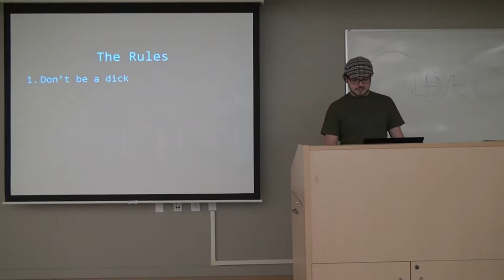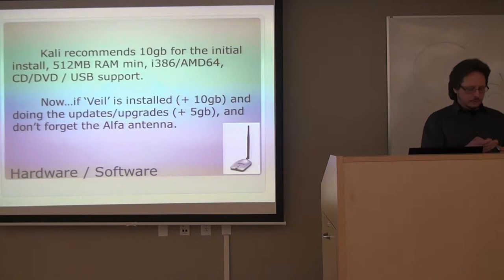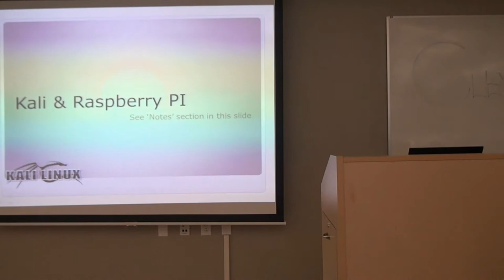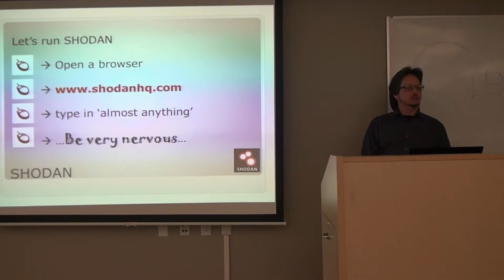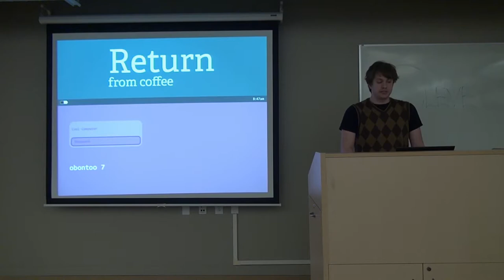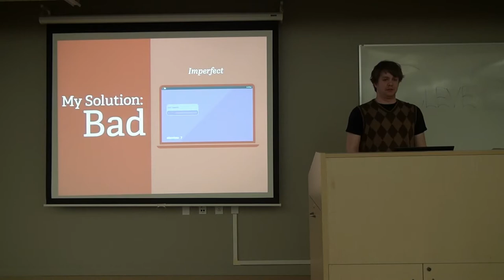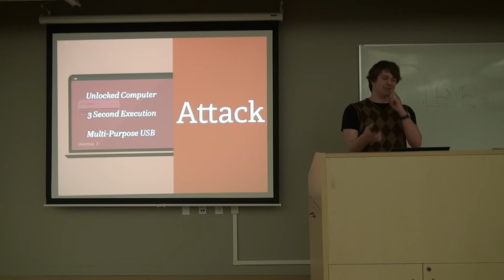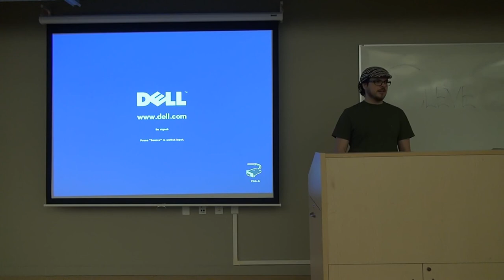CleveSec April '15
Intro to Kali Linux, by Anthony Godfrey @8:33
- Kali Linux is a Debian-derived Linux distribution designed for digital forensics and penetration testing. Kali looks intimidating at first, but just like any tool, you just need to dive in and understand its functions, which can be used for all levels of security testing. This presentation will help you get started with Kali.

Flourishing in a Hostile Work Environment, by Dennis Goodlett @1:00:25
- At Dennis' job as a penetration tester, his team must maintain their defenses... even against each other.  Stories include his first day on the job where he caught an admin backdooring his machine and many other of his own attacks and creative defenses!